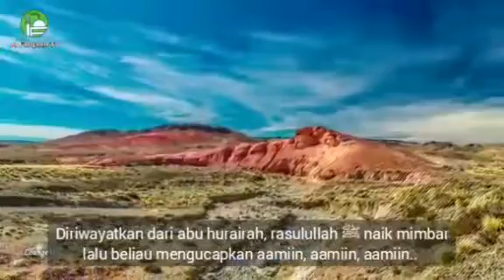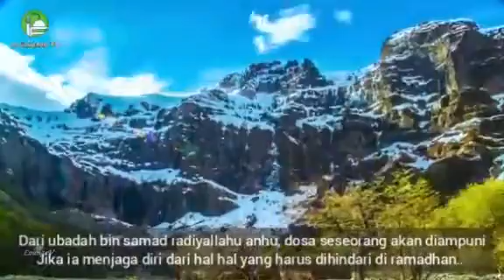Kajian Online - Tolak Ukur Keberhasilan Ramadhan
DKM Al Furqaan - Ust Chaerul Anwar